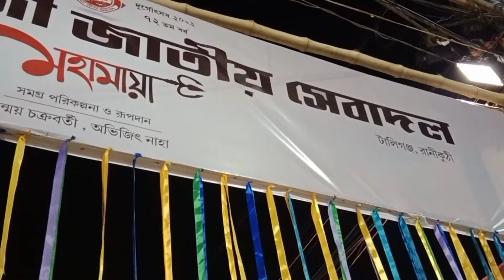Best durga puja pandal 2022 ll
Best Durga Puja 2022 ll ‎@Abhishek Mondal Vlogs

kolkata best durga puja paldals